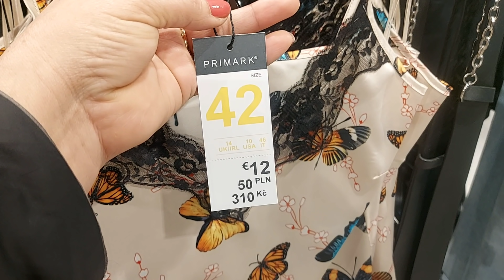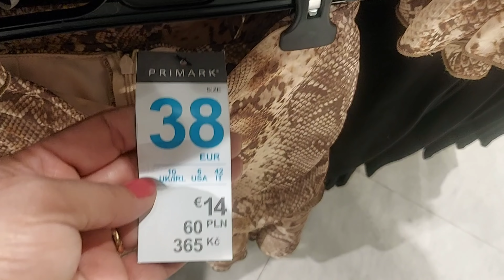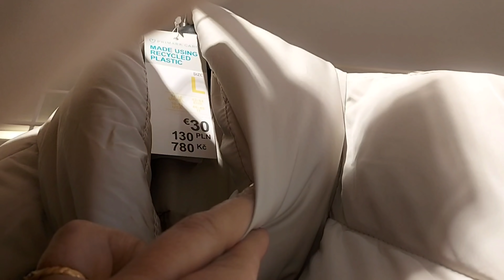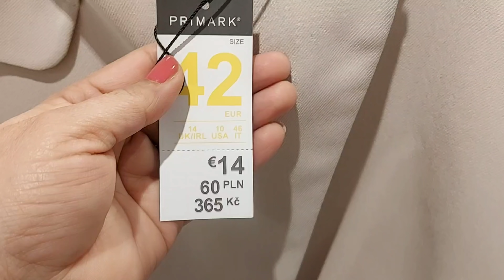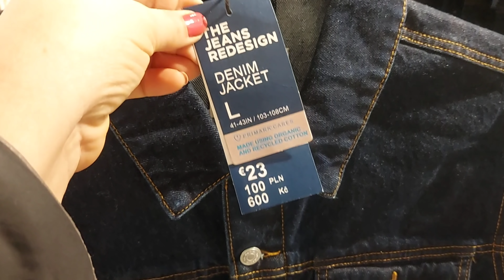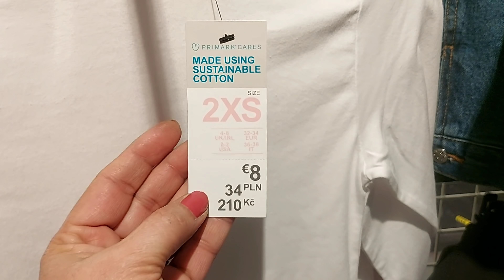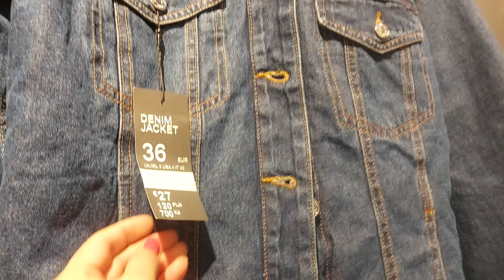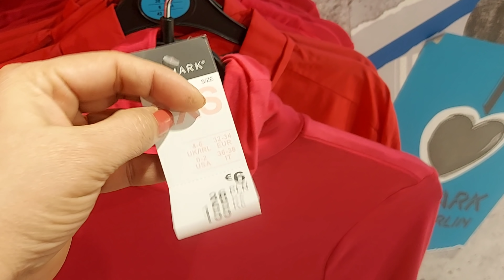Primark Women's New Collection / November 2021